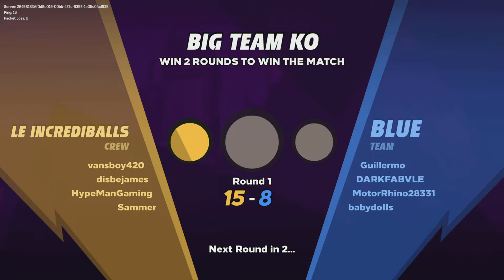Knockout City - The Synergy Is Too Strong